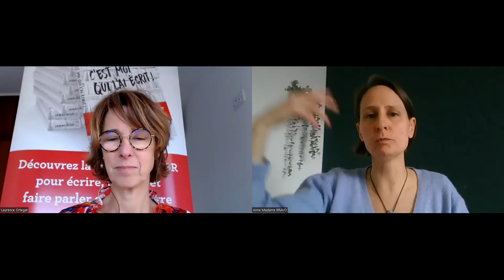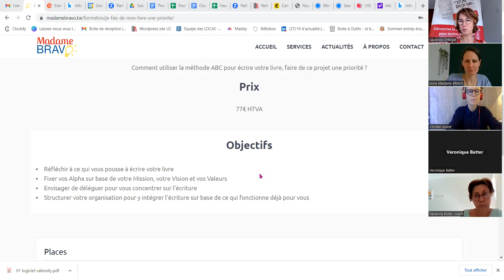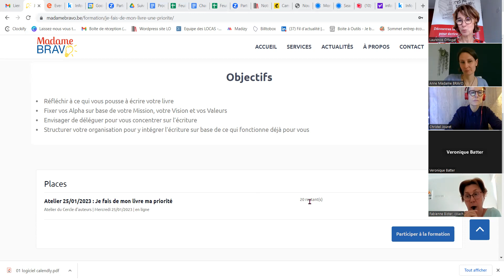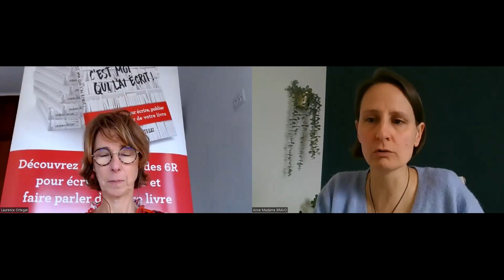Webinaire "Comment gérer ses priorités en 2023 (et faire de son livre une priorité)"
Lors de ce webinaire (16/01/2023), Anne Pasteger, alias Madame Bravo, nous a partagé sa méthode ABC : comment fixer nos priorités (nos Alpha), comment déléguer nos Bravo et laisser de la place pour nos Charlie (les contraintes, les imprévus et ... des moments de plaisir !).

Anne nous a également partagé comment elle a réussi à faire de son livre une priorité, et ce à deux reprises, puisqu'elle est l'auteure de deux livres, dont un écrit à quatre mains.